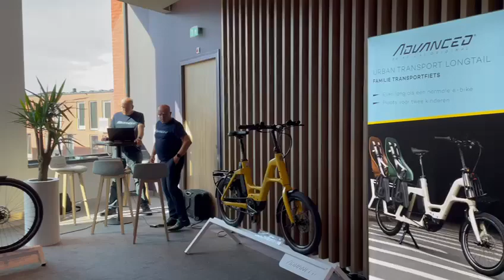Dealershow ADVANCED EBIKE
ADVANCED EBIKE toont het nieuwe modeljaar 2024 aan zijn dealers. Alle ADVANCED EBIKE'S zijn uitgevoerd met een Bosch motor, accu en display.
Door de consumentenbond beoordeeld met 5 x 5 sterren!